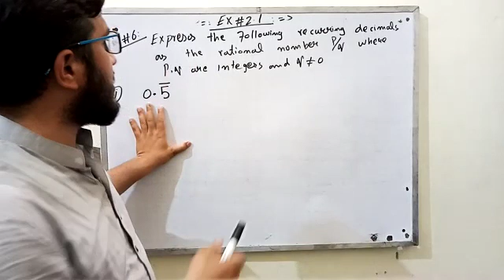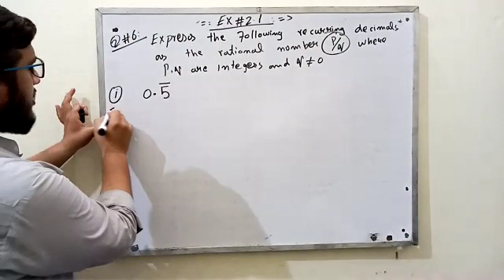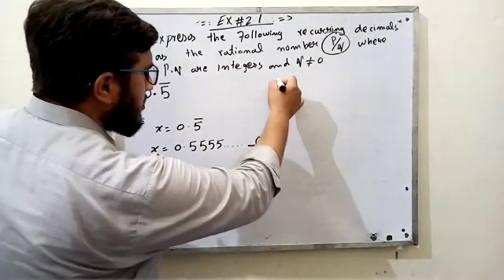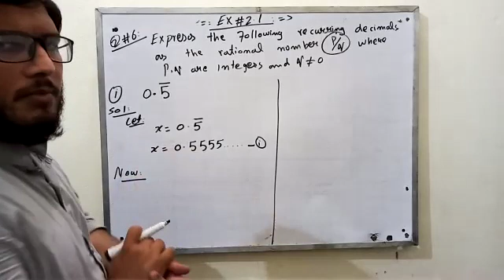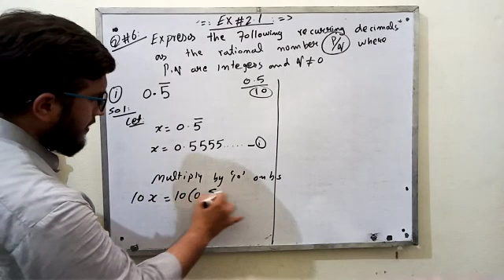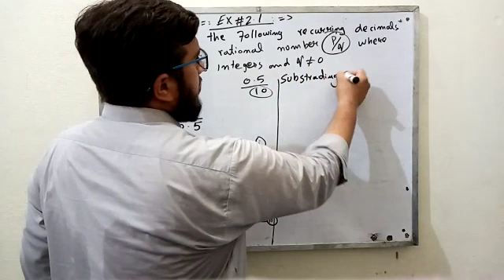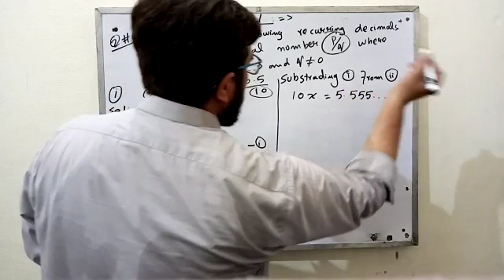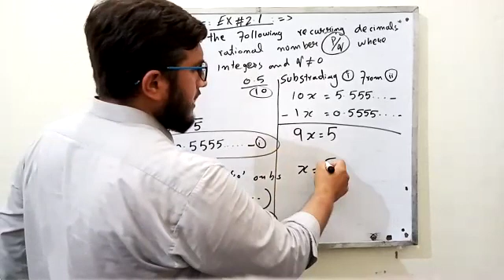9th math exercise 2.1question 6 part 1